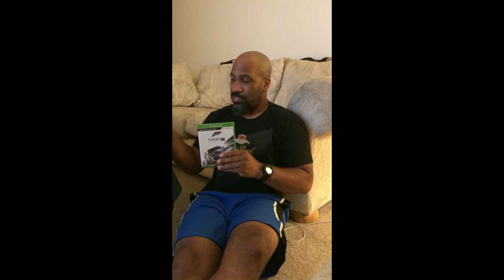Forza 7 vs Gran Turismo Sport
GAMERTAG/USERNAME:
XBOX ONE: SYNISTERTARHEEL
PLAYSTATION 4: BODYCOUNT92
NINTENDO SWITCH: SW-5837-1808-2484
STEAM: SinisterTarheel